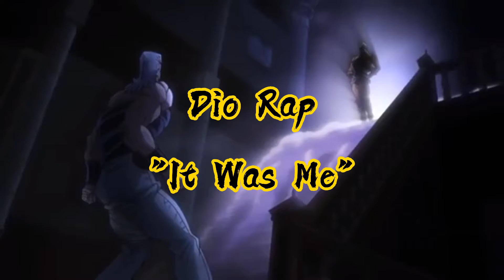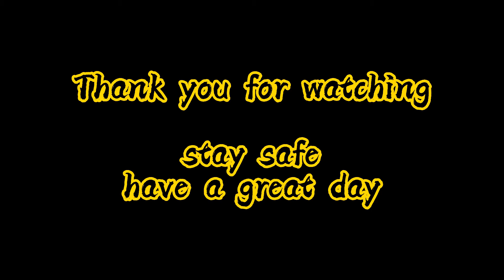DIO RAP | JoJo's Bizarre Adventure | "It Was Me" | Ft. @SKHarmony_Official | Prod.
*SPOILER WARNING* ALL PARTS OF JOJO ARE REFERENCED

- link to H3 Music's channel

Dio rap lyrics:

(Shadow's verse)
Kono Dio Da, cuz I am here
Not All might but I’m the one you fear
Not in my Tier
You disappear
Cuz in your ear,
Muda is what you hear
Enter the World and I’m stopping time
Fighting Jotaro was not my prime
And I did cause many war crimes
With me around, there is no peacetime
Diavolo comes around offing his own daughter
My son entered in straight into the slaughter
Obtained Requiem killing all the fodder
Cuz in the end all Brandos are monsters
Church is starting, Pucci preaches god
God spelled D-I-O, no I’m not a fraud
You have all the odds stacked against you
We’ll reset the universe, make it anew
Diego Brando, now I’m made brand new
Scary Monster, transform, coming through
Rushing you up, then it’s a breakthrough
ZERO
Now it’s time, the alternate comes out
The World is here, giving me the clout
Cuz I’m inventively, Inherently violent,
And I’m going all out
Yuh!

Chorus:
Yeah
It's the World
Take one more step
Imma make you hurl
Approach me
Attack me
Muda
It all unfurls
If you see your friends dead
It was me
Do you feel that dread
It was me
Feel time stop
It was me
Dio

(Alltime verse)
Oh
You're approaching
I know it
Opponents want time
Ha well I froze it
Oh
No evading
I'm making a painting
Out of your blood
Got me craving
Joestars
You ain't gonna be rid of me
Cuz I go far
Make the wound and then dig in deep
Go "Oh lord"
Reckon I can give em defeat
Talking big bars
How I lock em right place
See
What I gotta do to show you that I'm the best
I'm an evil sick monster
I can't digress
When I put on the mask
I got a bit a blood lust
Brando in the Joestars
I might be among us
Whoa
Say I'm overstepping
Might wanna threaten
Get you a weapon
Cuz you'll be dead in
Just a second
Yeah I bet it
Not a minute
Only lesser
I'm bringing my stand
What you bringing
Weak hands

Chorus

I've been catching up on reading
Recently I been reading your autopsy
Now it reads just DBD
Death by Dio
That's pretty highkey
Ah
Got a knife for JoJo
Nah screw it
Got 100 all within my coat
Imma throw em all at once
Watch em fly through the time flow
Now you're hearing me count
3, 2, 1,
0

Chorus

Arcade on!